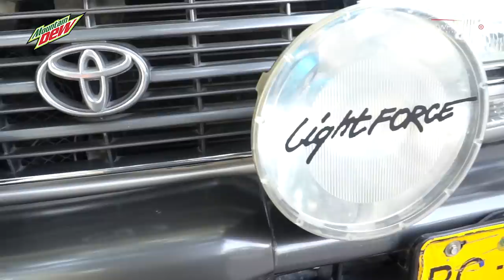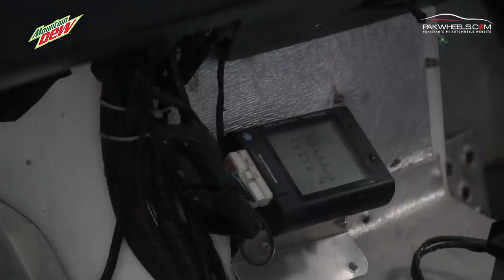Faisal Khan Shadi Khel | Rally Driver Garage Tour | PakWheels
PakWheels brings a new series Rally Driver Garage Tour in collaboration with Mountain Dew which we will be talking with unique Rally Drivers from different parts of Pakistan & their passion for cars/bikes.

Faisal Khan Shadikhel, a young member of Pakistan Jeep Rally Fraternity. Though young, with loads of courage, dedication, and experience to prove his mantle for that glorious podium. Today we are in Multan to bring you his garage tour and show his pride and joy, a highly spec'd Hilux Vigo prepared in Thailand following international standards of performance and safety.